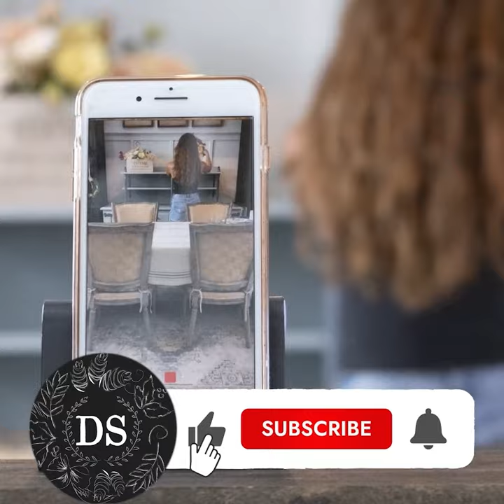Industrial Three-Tiered Open Shelving System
Today's steal is truly a piece you can hang your hat on! It's rustic, vintage and oh so charming! You are sure going to want to display this functional Rustic Wall Mounted Swivel Coat Rack in your home. We definitely fell in love with the industrial design of this metal coat rack so we just had to bring it to you guys.

This Rustic Wall Mounted Swivel Coat Rack would look perfect hanging in your entryway or kitchen to serve as a place to hang your hats, purses and leashes! You could even put this in your bedroom or guest room for any light jackets or towels. It's so neutral it would fit with any farmhouse design. We ABSOLUTELY ADORE this piece and we know you guys will too! We can't wait to see where you put this.

Don't wait to snag yours before they are gone. Enjoy!

PS - Check out how our friend @cozymountaincottage used hers in the pics above!